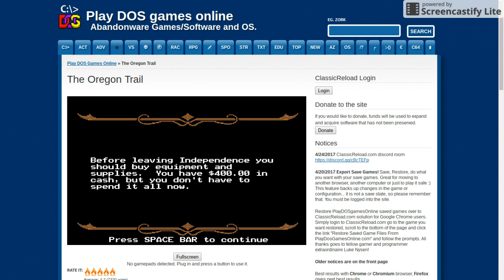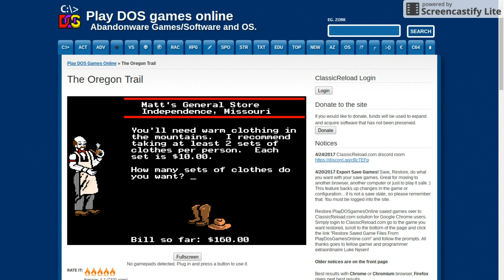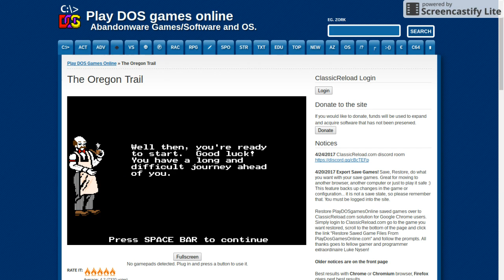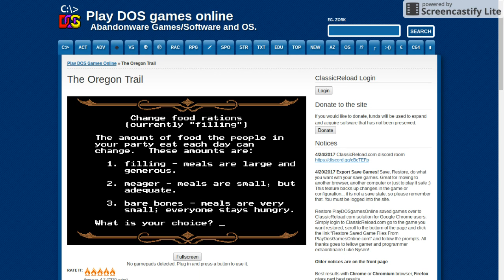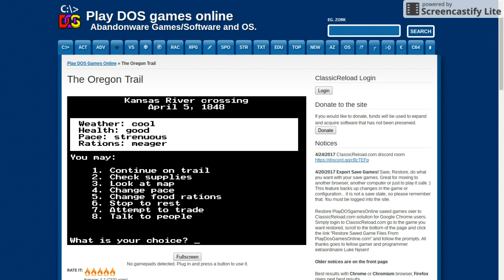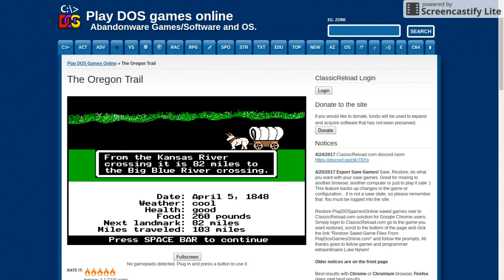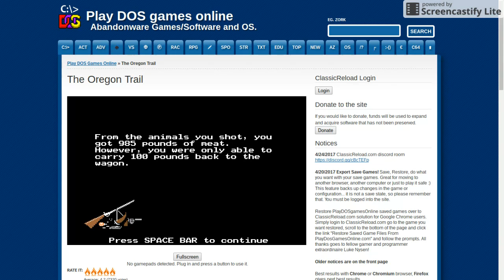Oregon trail episode #1: the youtuber journey begins!!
pewdiepie died sorry bro...fist